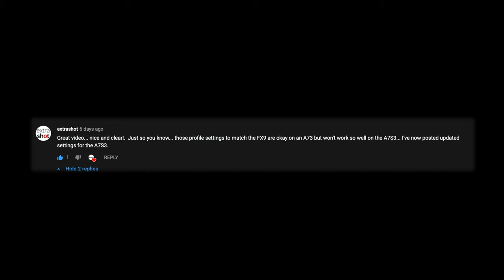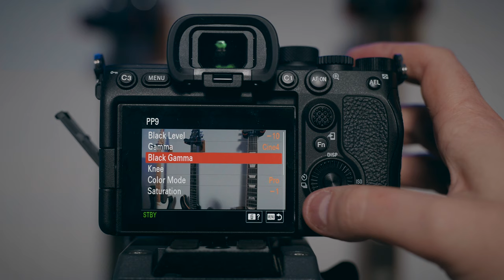S-Cinetone Match For The Sony a7S III? | Extrashots New Picture Profile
UPDATE Feb 18th 2020 - Yes!! Sony did it! Thank you Sony for making S-Cinetone available in the a7S III 👍🏻

In this video I check out the new FX9 S-Cinetone match made by the Extrashot YouTube channel. Looks good to me but what do you think? Here’s the Extrashot video